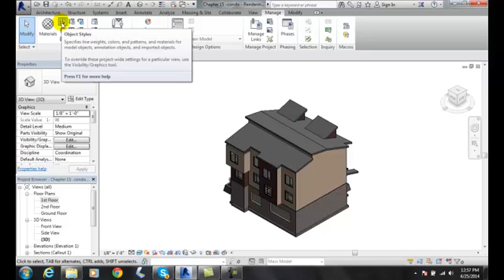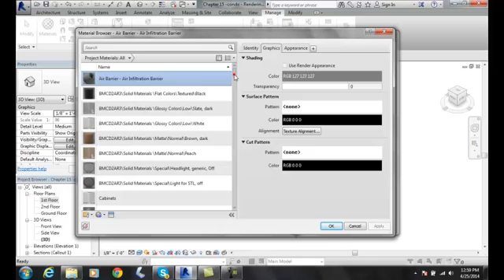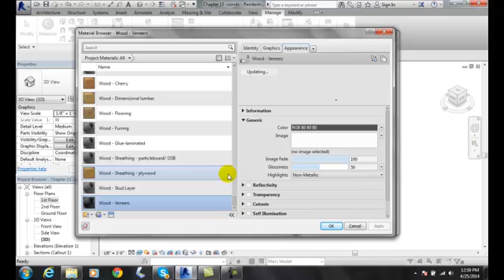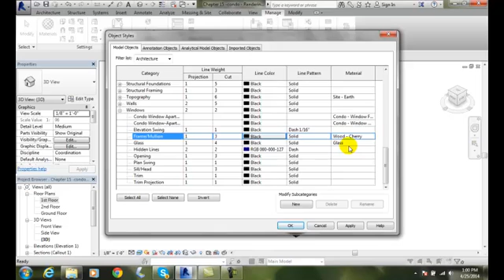Revit 15-10 Assigning Materials Using the Object Styles Dialog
Rendering Views and Creating Walkthroughs